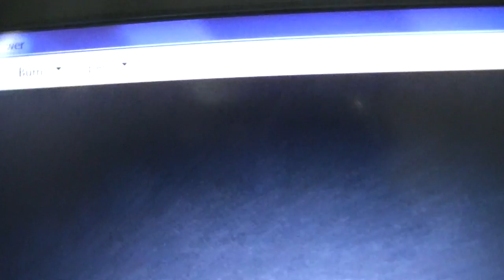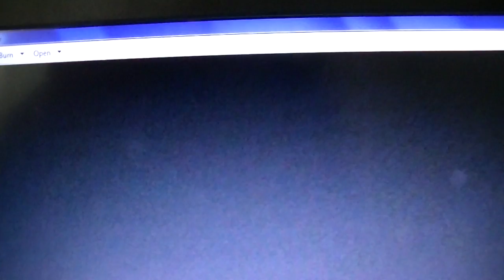THE GHOST FACE & ORBS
EGGY TALKS ABOUT HIS RECENT GHOST PHOTOS